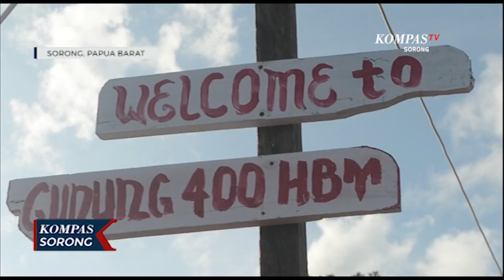Wisata Gunung, Bantu Jaga Imunitas Tubuh Dari Covid-19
SORONG, KOMPAS.TV - Situasi pandemi mengajarkan semua orang untuk dapat hidup sehat, salah satu upaya yaitu tetap menjaga imunitas tubuh dengan berolahraga, seperti yang dilakukan oleh sejumlah pengunjung wisata gunung 400, yang memilih berwisata sambil berolahraga.

Berwisata ke gunung 400 ini pengunjung harus berjalan kaki hingga ke puncak gunung untuk dapat menikmati pemandangan yang indah, dengan melihat kota sorong dari ketinggian.

Dengan tarif Rp.10.000, pengunjung dapat bersua foto sepuasnya pada sejumlah spot yang sudah disediakan pengelola, tentunya dengan tetap menerapkan protokol kesehatan.

Pemerintah daerah dalam hal ini dinas lingkungan hidup sangat mendukung inisiatif masyarakat dengan menghadirkan tempat wisata gunung 400, karena sudah menarik perhatian warga kota sorong hingga pelaku perjalanan dari luar daerah.

Rencananya tempat ini akan dikelola lebih baik lagi dengan penambahan sejumlah spot foto dan perbaikan sarana prasarana penunjang.